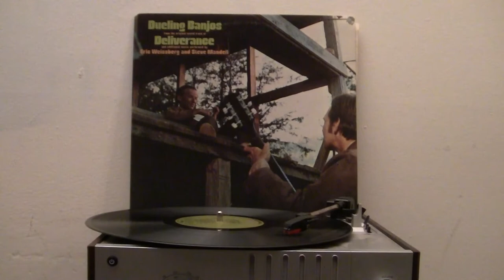Eric Weissberg & Marshall Brickman ‎- Fire On The Mountain (1973)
From: "Dueling Banjos: From The Original Motion Picture Soundtrack 'Deliverance'"
Original LP